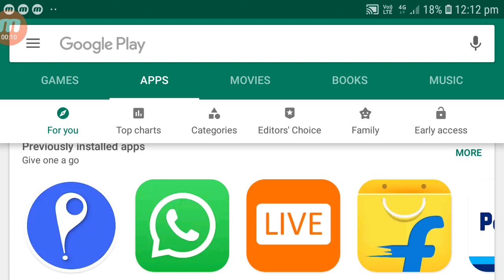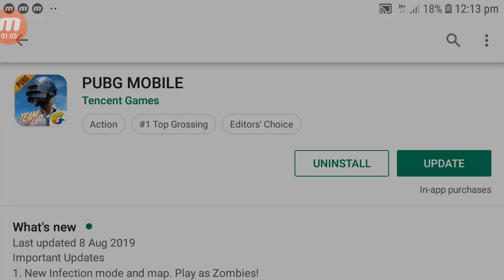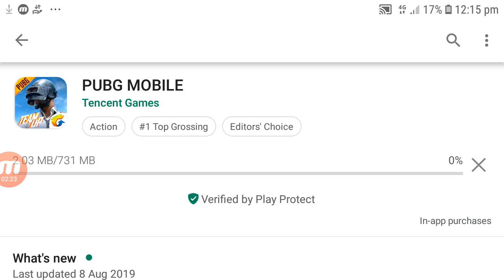Pubg Mobile New 0.14.0 Update Kaise Kare | How To Update pubg mobile 0.14.0 version